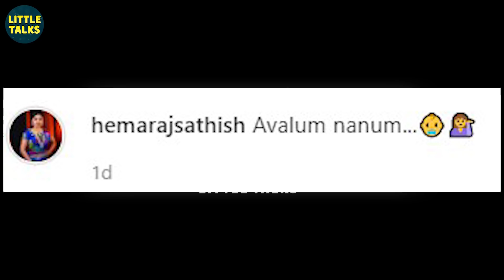Pandian Stores Meena-வின் குழந்தையுடன் கொஞ்சி விளையாடும் Mullai - Sema fun Video | Vijay Tv,Kathir